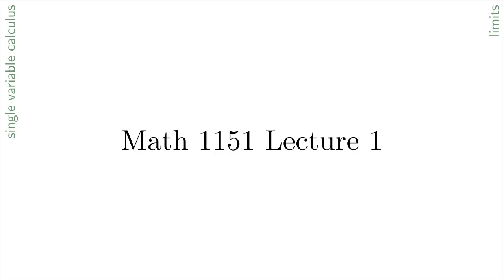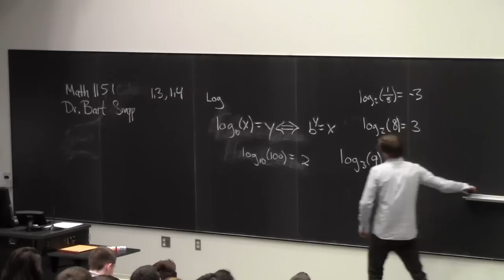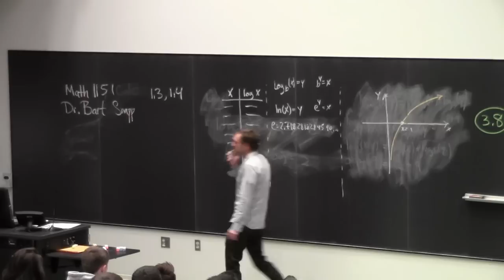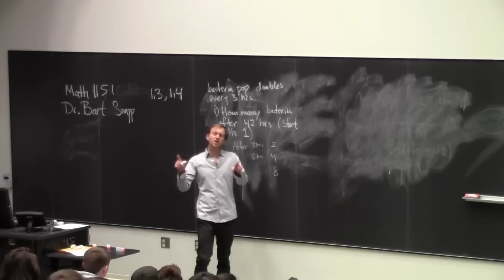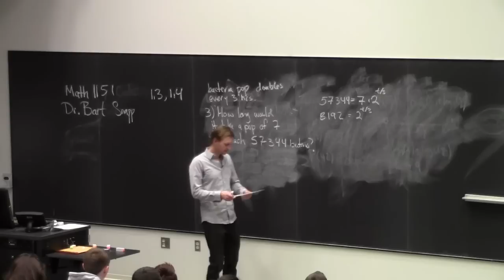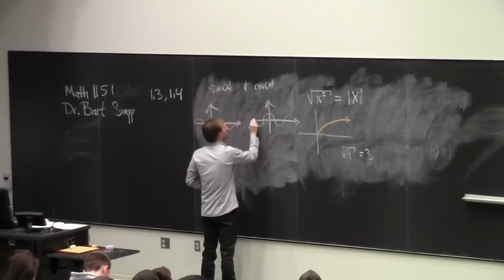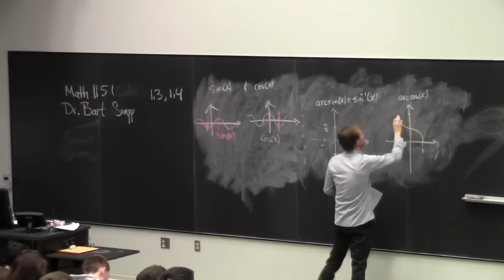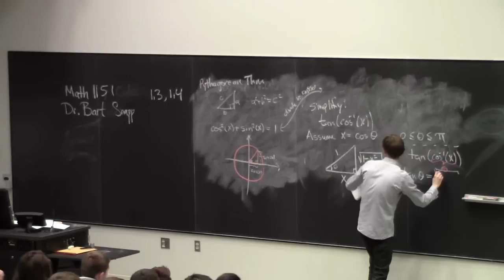Snapp - 1151 - Lecture 1